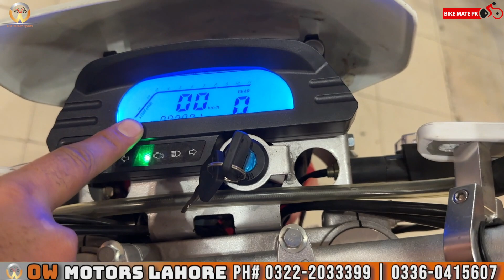OW MOTORS PRESENTS HONDA CRF 250cc REPLICA | ایڈوینچر تو اب ہو گا شروع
Location: Main PECO Road, Kot Lakhpat, Near Pindi Stop, Township
Lahore.

Bike Mate PK is back with yet another video and this time its about OW Motors new stock of sports bikes imported by OW Motors lahore. I hope you liked what you just saw.

Regards.